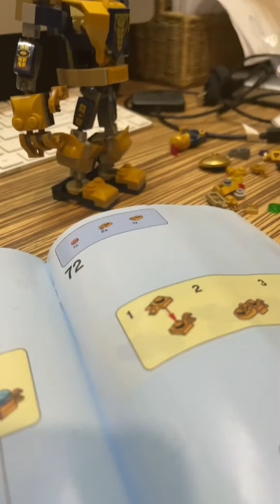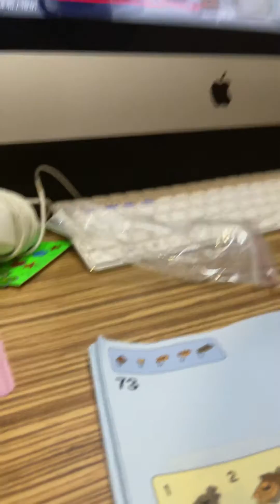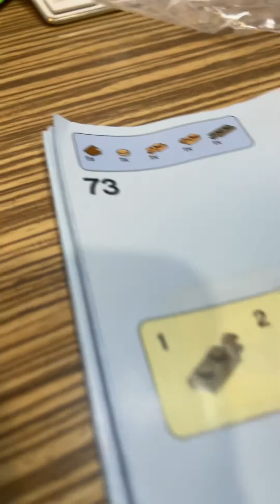Building the Avengers seven